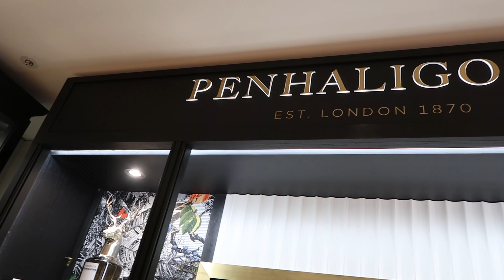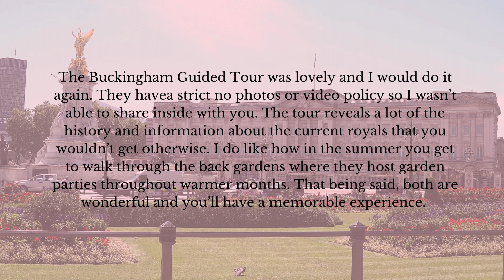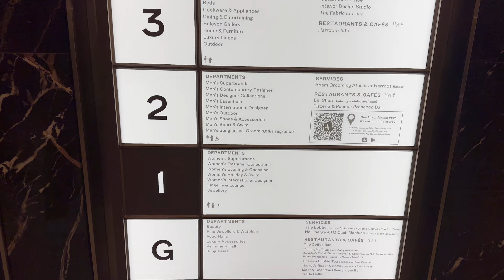36 Hours in London | Amanda Moreno Young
What a journey this was! 36 hours in London meant we were non-stop! I can't believe it has been so long since we last vlogged, but we're here and we're back!

Sights Mentioned:
Buckingham Palace
Westminster Abbey
Fortnum & Mason
Harrods
EL & N
Euston Station

Hotels:
The Conrad
St. Ermins

Amazon Storefront